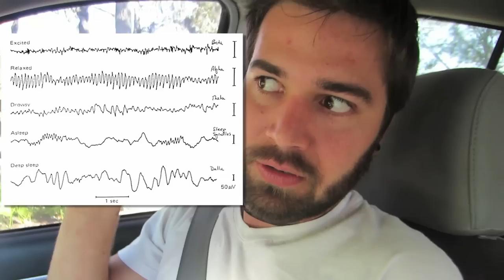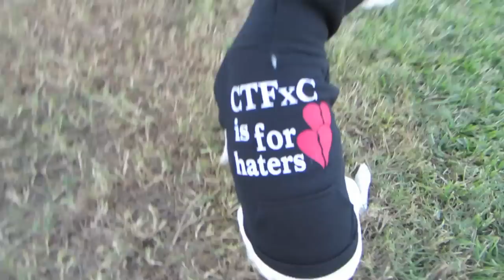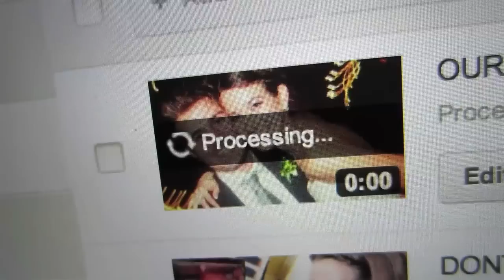GROSS YEAR OLD CAKE! (11.21.12 - Day 1301)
help support the vlogs and keep them going! - you get free stuff too!